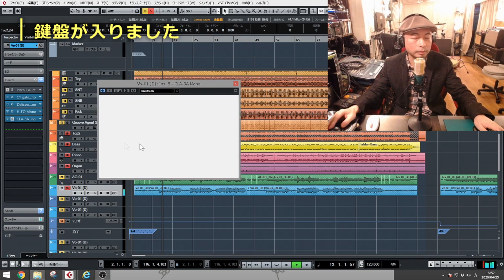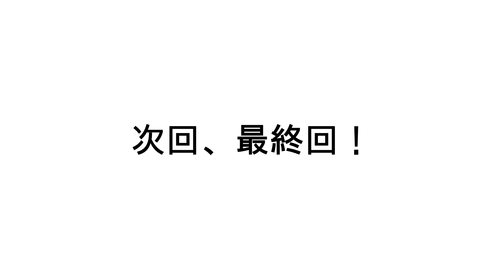「東京の街に出てきました」 旬の地方出身ミュージシャンの現実！ vol.2〜コロナ禍での楽曲制作〜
出演：グッナイ小形、おーたけ＠じぇーむず、かねこきわの

撮影：原朋信、ande

編集：ande